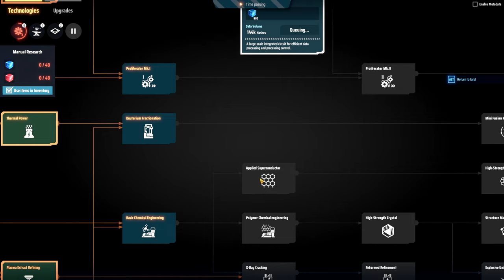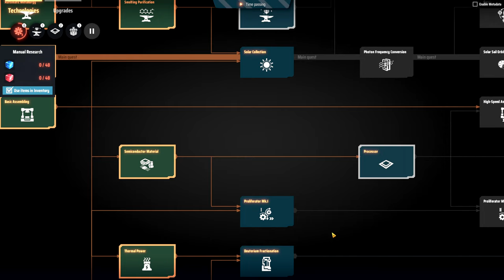💥 Redefinindo o ponto de impacto e melhorando as defesas. - DSP 3000% EP09